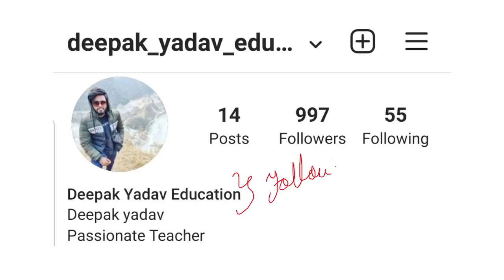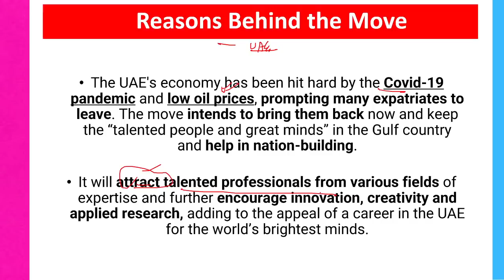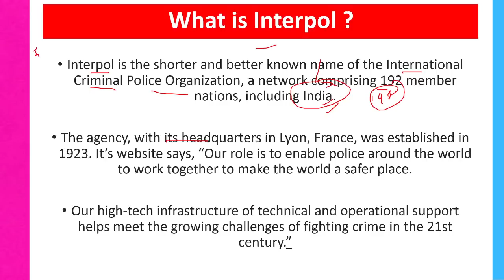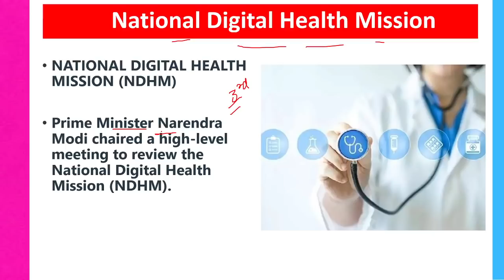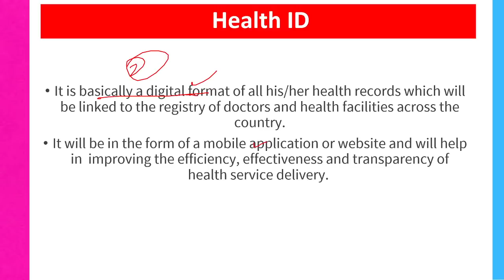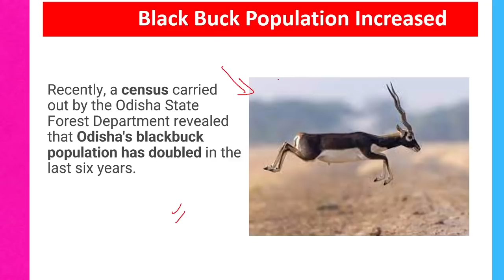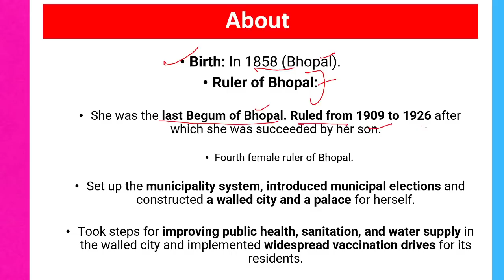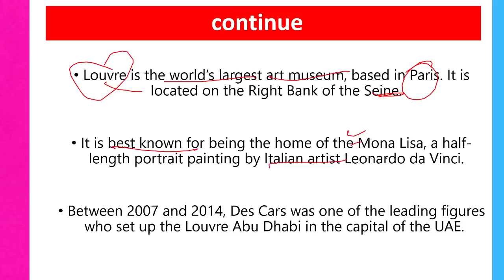29 May 2021 Daily Current Affairs 2021 | The Hindu News Analysis, Indian Express, PIB Analysis